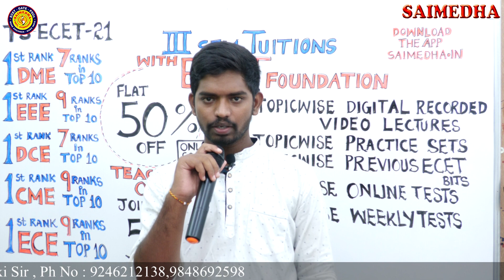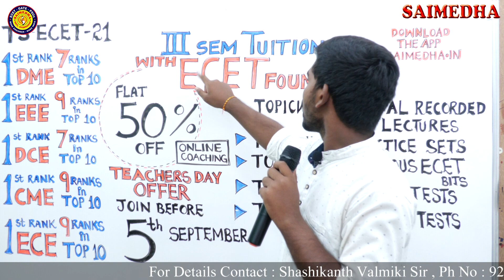Topper's Talk About 3rd SEM Tuitions With ECET Foundation || State 10th Ranker CME || SAIMEDHA-KOTI